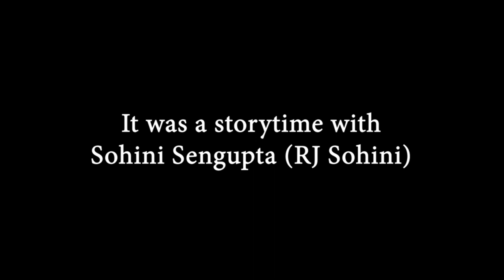Weekend Stories | 'Madhyaborti' (Santosh Kumar Ghosh) - Drama | RJ Sohini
This is a conglomerate of three short stories. The title 'Madhyaborti', means, 'In Between' suggests how different barriers in relationships impact human mind.

The author, Santosh Kumar Ghosh, was born on September 9 in 1920. He was an eminent journalist and a successful writer in his time. His novel 'Kinu Goyalar Goli' published in bengali magazine 'Desh' achieved great fame. He won Ananda Puroshkar in 1971 and 1972 consecutively. In 1972 he won Akademi Award for his book named 'Sricharaneshu Maa Ke - Sesh Namoshkar'. He passed away on 26th February, 1985